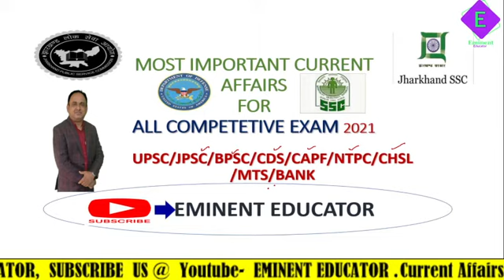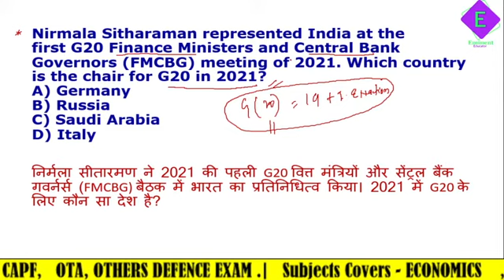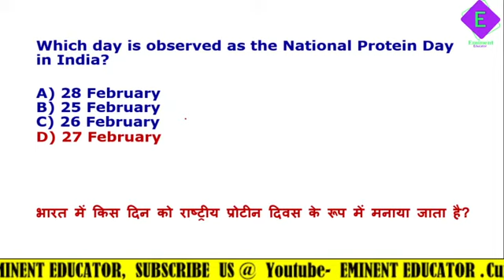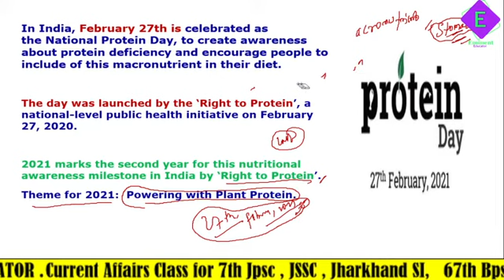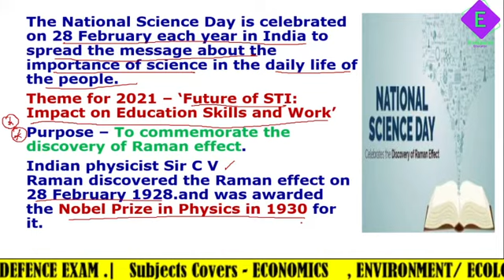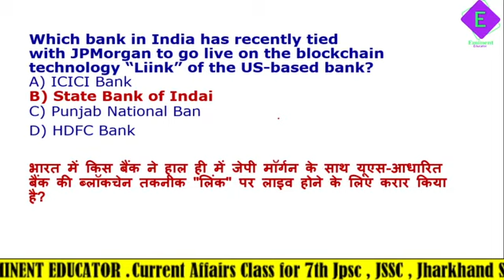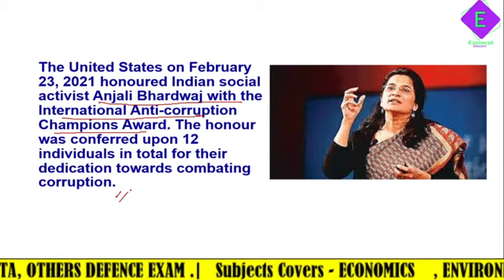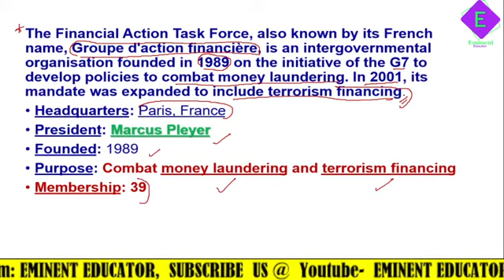Most Important Current Affairs for UPSC/ BPSC/ JPSC/JSSC/ CDS/ CAPF/ AFCAT /NTPC /SSC /BANK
In These Session Ajit Kumar Mehta will Discuss About Daily Current Affairs.The Session Will be in Hindi and English.The Notes will be Available on Telegram